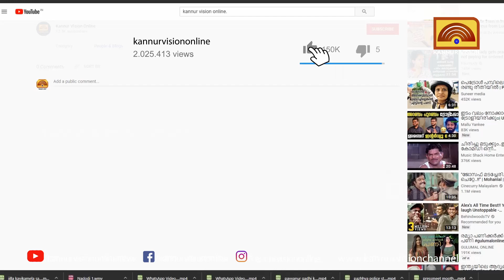കൂത്തുപറമ്പ് നഗരസഭ ഇനി വലിച്ചെറിയല്‍ മുക്ത നഗരം